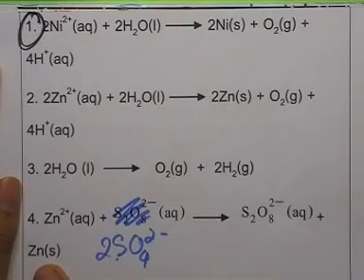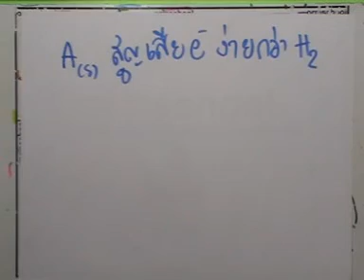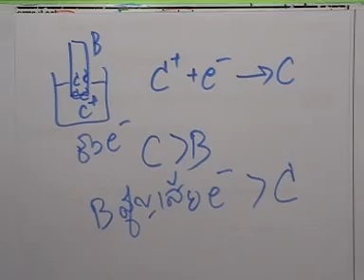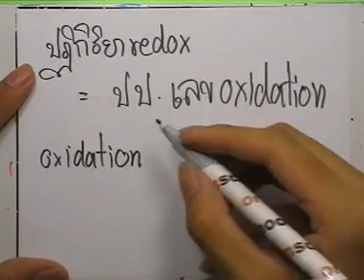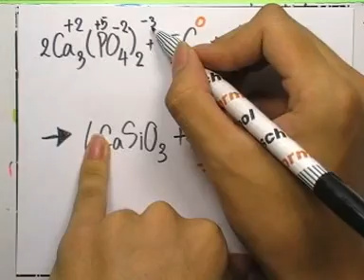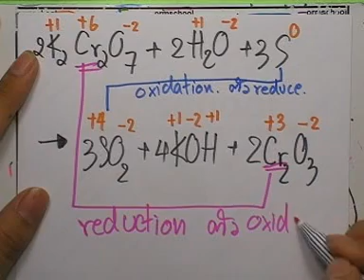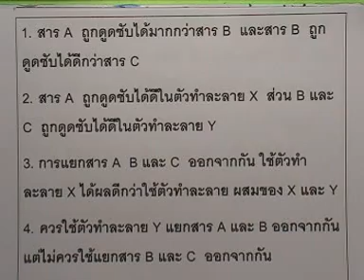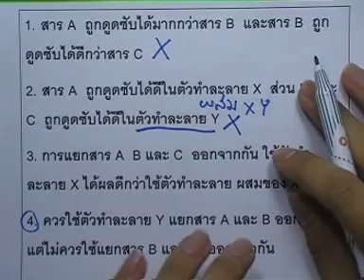ข้อสอบเอ็นท์ เคมี ,ปี2548 ,ตอน04